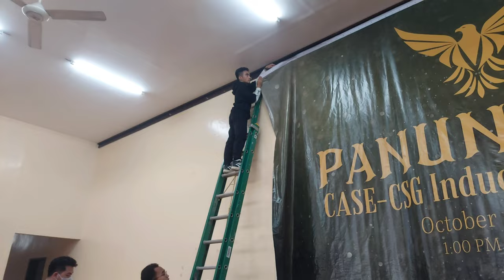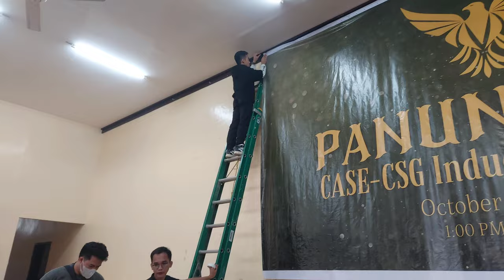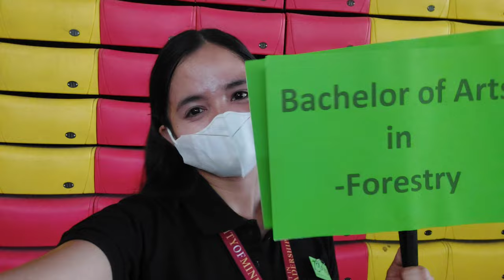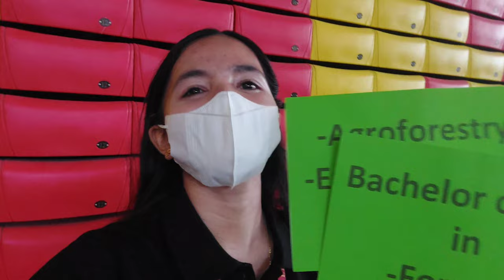Vlog #8: A Day With Me In School + Induction Ceremony 🔰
Hello, lovelies!

Spend a day with me in school :)
At first, I thought of not to film because I will be busy during the event but did so because it's a momentous and fun day!
This was when all the accredited student organizations in our university did their Panunumpa (Oath- taking) ceremony for the Academic year 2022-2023.
This vlog was filmed last October 3, 2022 and posted just now because I was super duper busy doing my thesis, organization activities, and my literary musical competition. But, since my competition and thesis defense finally ended, I have time to edit :)

Hope you like it! Have a good day!

Wild Cherry - Mr. Chase